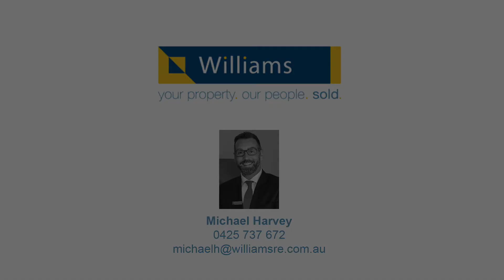8/77 Dover Road, Williamstown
8/77 Dover Road, Williamstown

SOLD!

WHEN LOCATION MATTERS

•           Only a short stroll to The ‘breathtaking’ Strand waterfront
•           Moments from all the amenities you need, such as shops, cafes, transport and schools
•           Spacious living with a separate modern kitchen, generous sized bedrooms and a convenient car space
•           Ideal for first home buyers, empty nesters or wise investors
•           Enjoy the wonderful Williamstown lifestyle while leaving the car at home
•           Don’t miss out on an opportunity to secure a property in one of Williamstown’s finest apartment blocks!